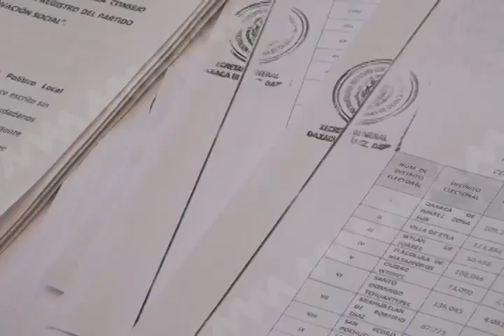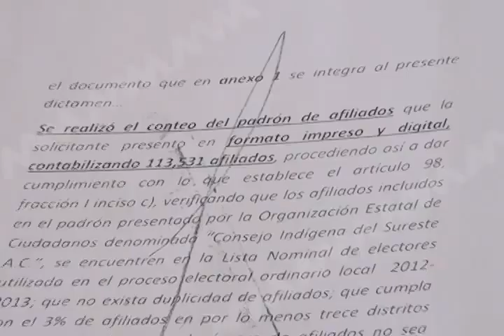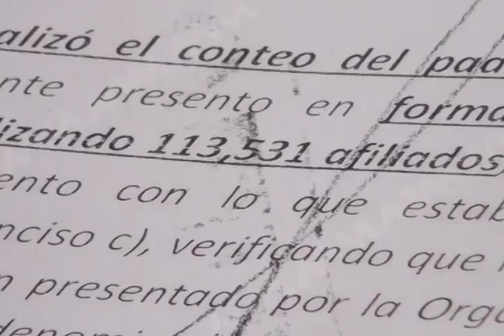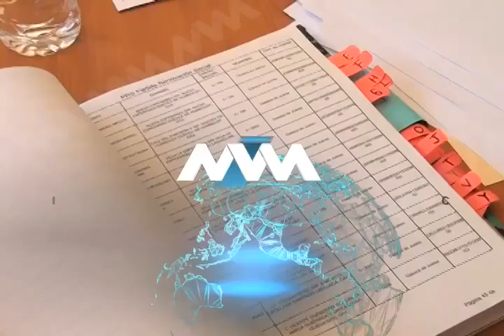Denuncia el PRS anomalìas (mvm televisiòn)